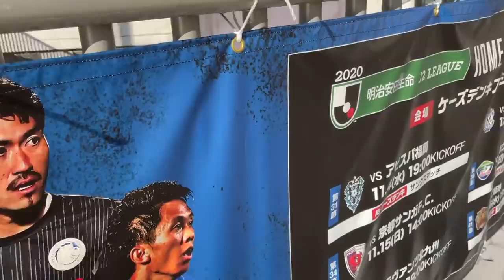【VLOG】#77 現役Jリーガー 古巣対決【試合】VS水戸ホーリーホック(AWAY)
古巣水戸ホーリーホックとの試合を動画にしました。とにかく本当に寒かったです。勝てて良かった！

[自己紹介]
田中恵太
独身30歳です。